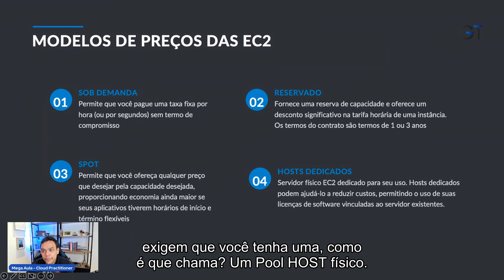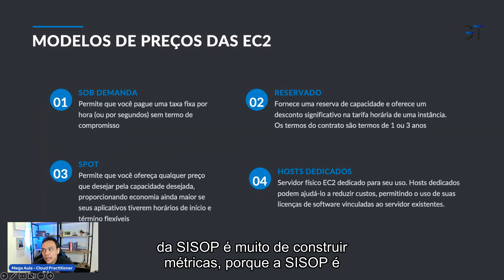ATENÇÃO, ISSO É ASSUNTO DO EXAME CLOUD PRACTITIONER